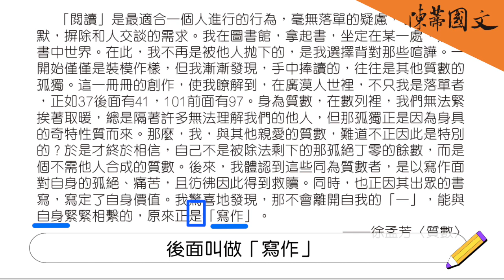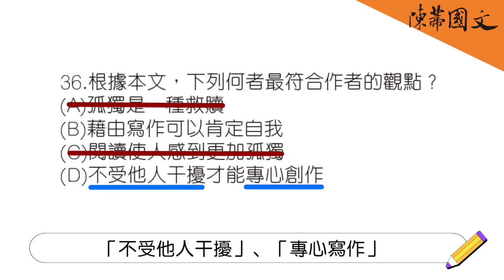【陳蒂國文】破解110會考國文文試題｜上集｜國文閱讀技巧大公開￼｜國高中國文怎麼讀？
馬上用Line告訴我們：
我想要了解高中國文課程

我想要了解怎麼破解國文

各節重點
0:40 講解文章閱讀技巧
2:48 閱讀兩大步驟
2:51 第一步驟：速讀
3:51 第二步驟：深讀
4:26 講解文章速讀
6:18 以110會考試題為例

108課綱為素養導向，強調實踐與活用，落實在語文上就是「閱讀」與「寫作」。

陳蒂國文的班級請見下：
國小作文班

延伸閱讀
1.親子天下-108課綱上路│5分鐘看懂108課綱

2.天下雜誌-懶人包：從學知識到學素養，8張圖看懂108課綱

3.聯合新聞網-學生與家長們，你們真有讀懂108課綱嗎？